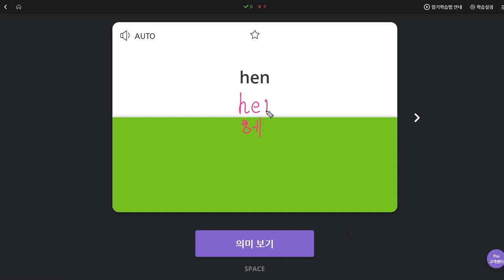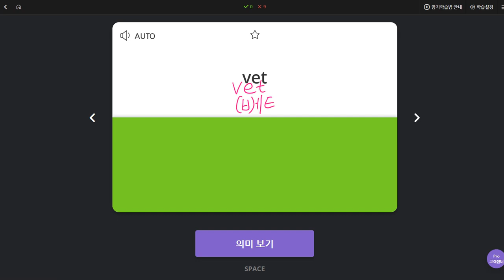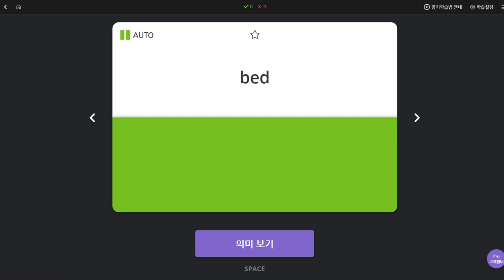김민준 2019 10 17 일대일